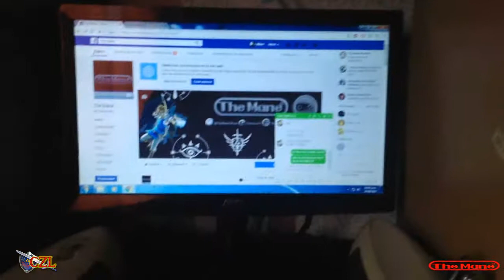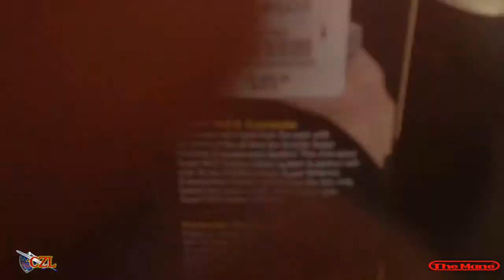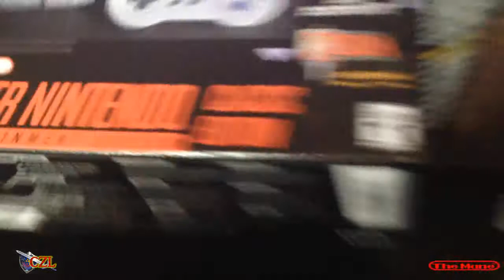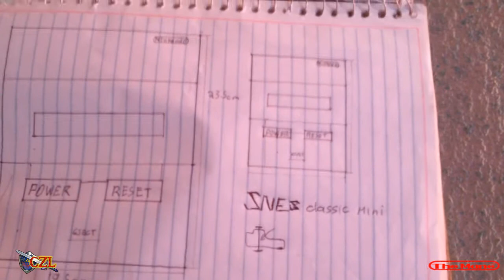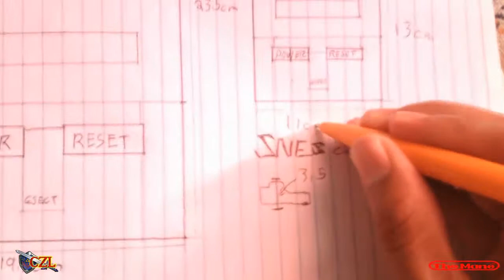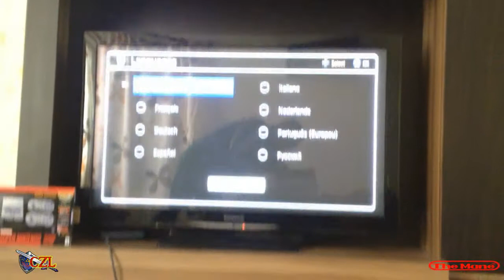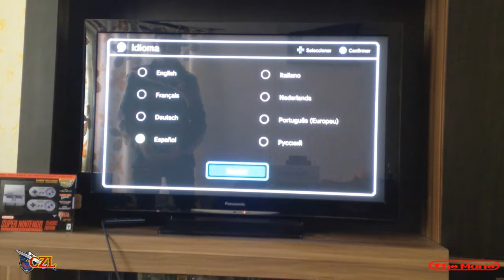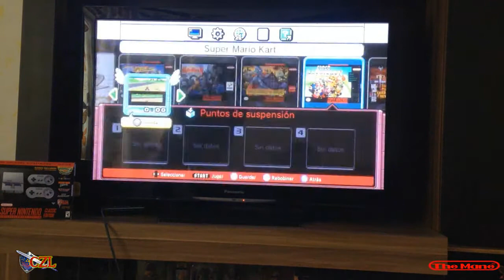The Mane Unboxing: Snes Classic Mini Mexico